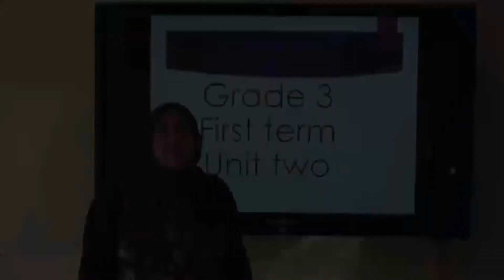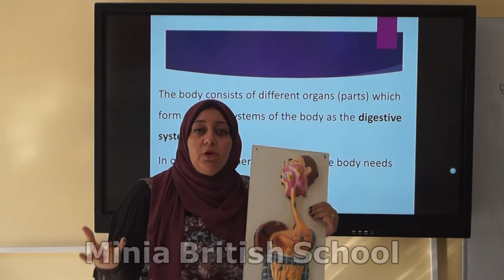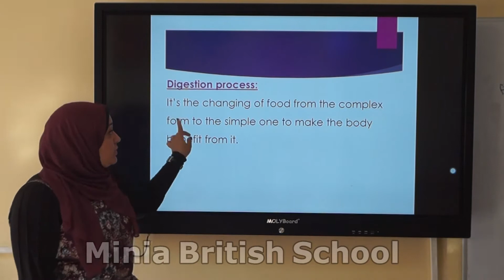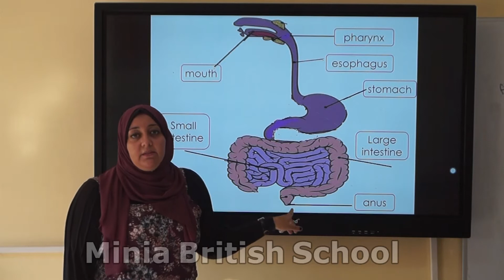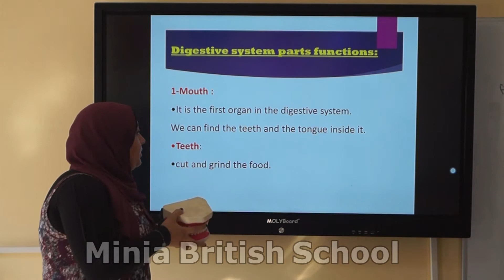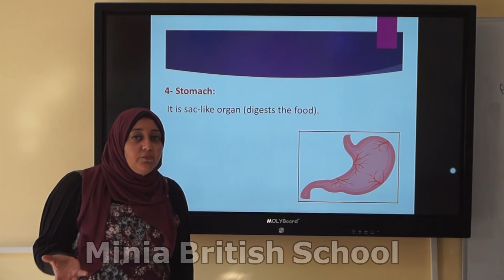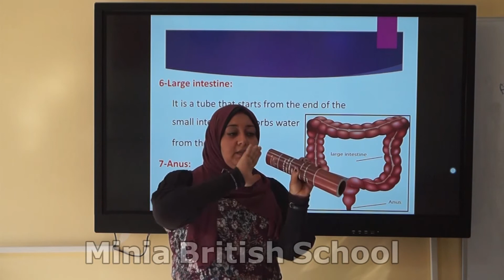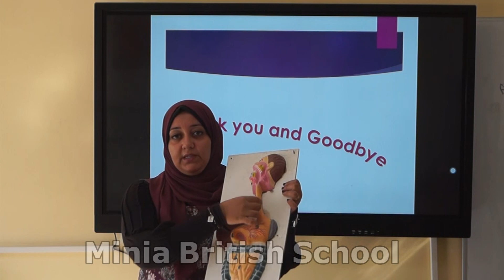MBS channel_First term-Science- Gr 3-unit 2-lesson 2 -The Digestive system